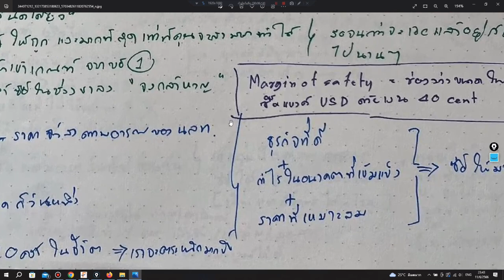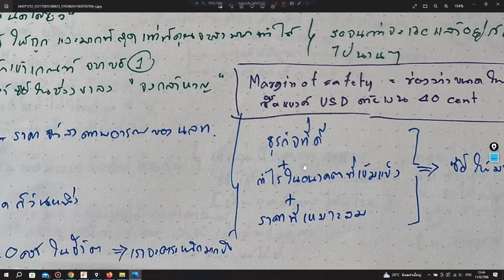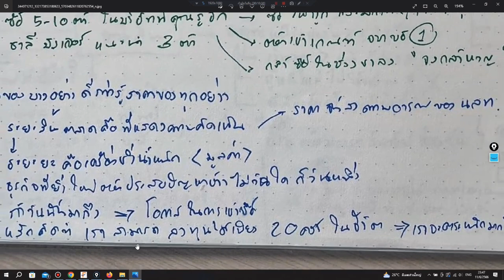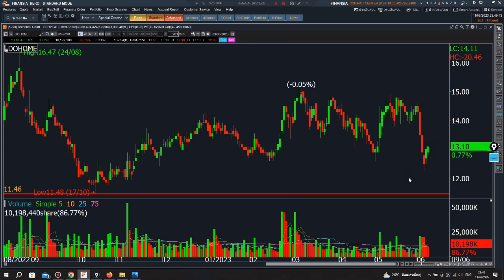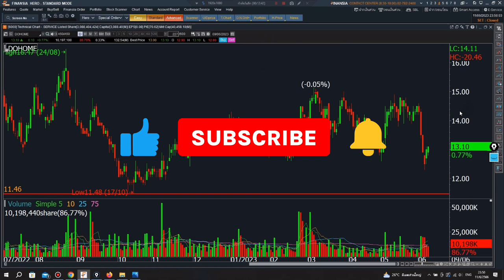บทสรุปการเลือกหุ้น | มือใหม่หัดเทรด EP.4.6 | Money Hero